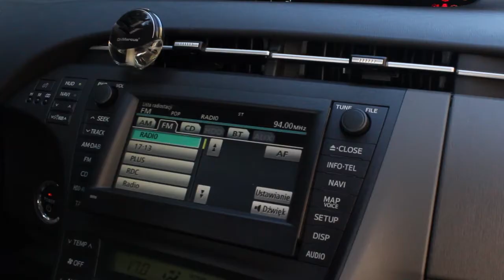Toyota Prius - prezentacja video - 4moto.TV